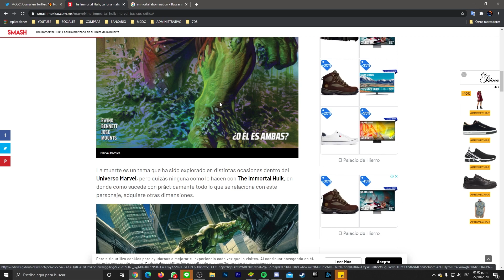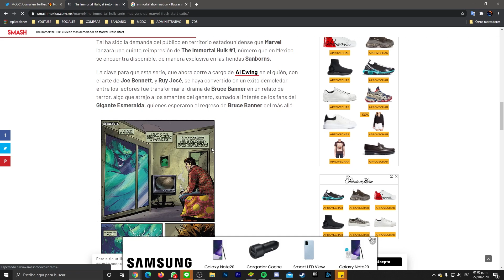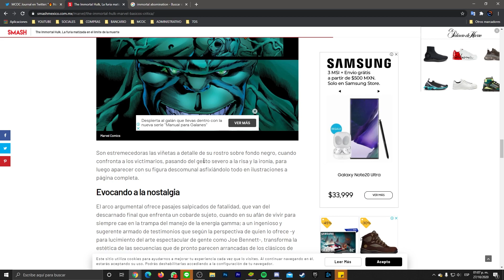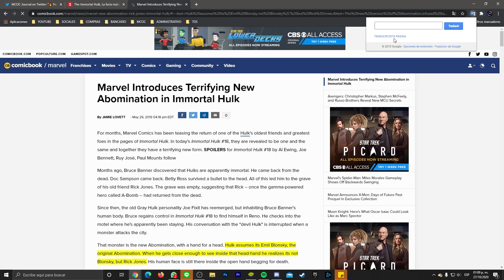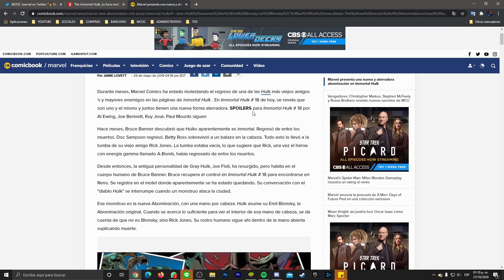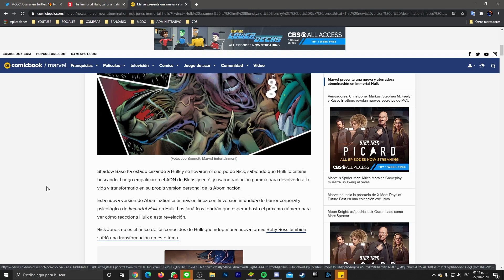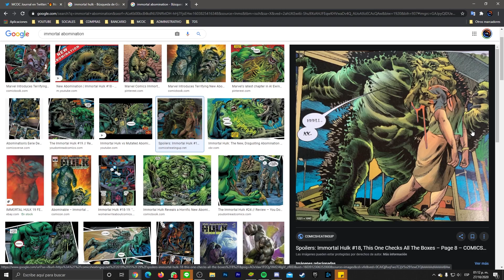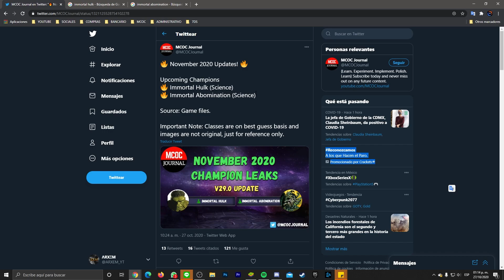¡Immortal Hulk E Immortal Abomination Llegan En Noviembre! - ¿Qué Podrían Tener Estos Personajes?